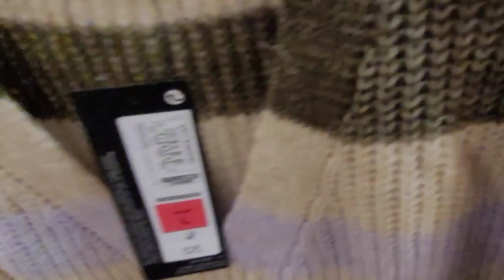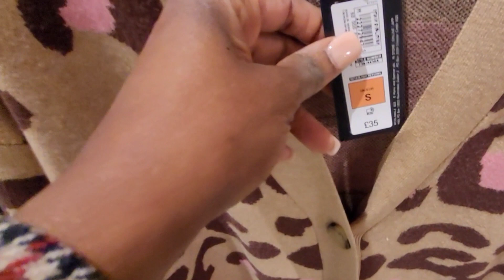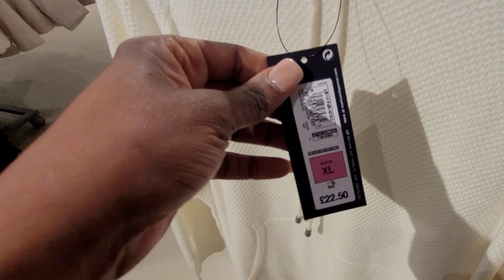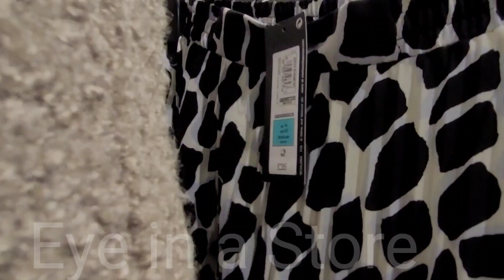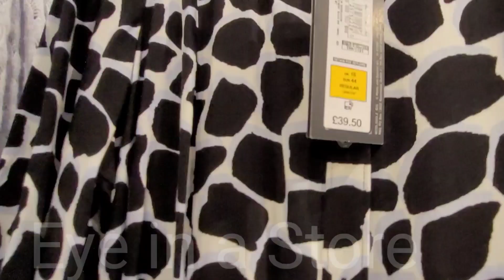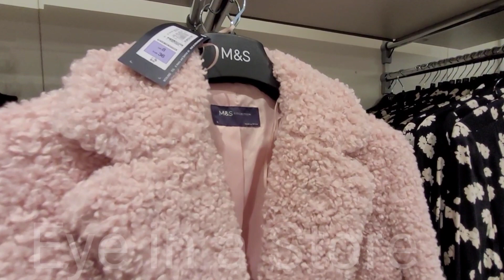Marks And Spencer Mother's Day Outfit Ideas/ Womenswear